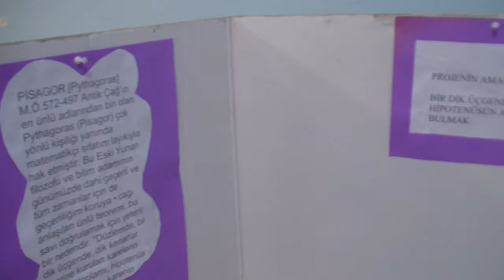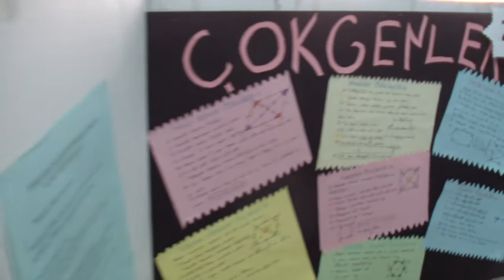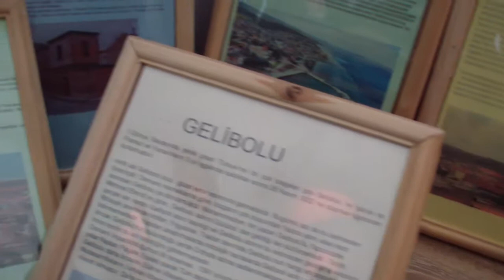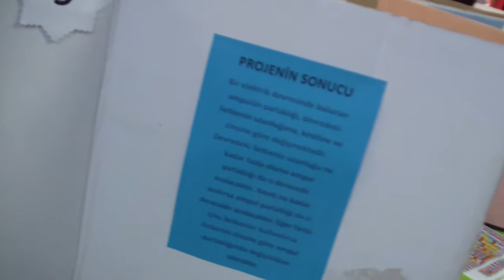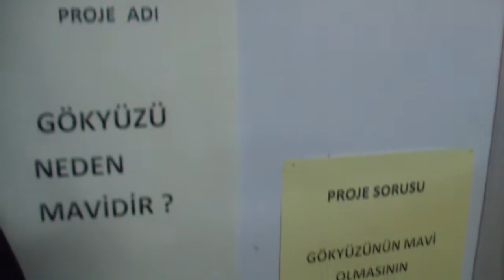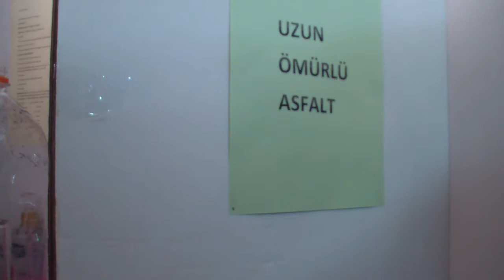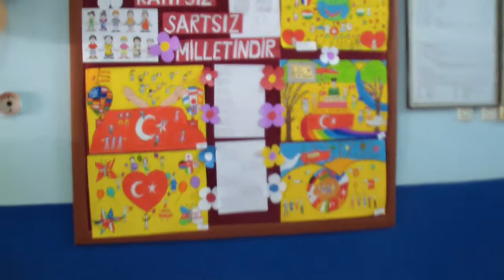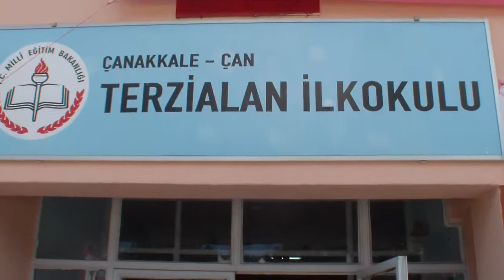BİLİM FUARI AÇILDI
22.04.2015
Okulumuz da Bilim fuarı açıldı